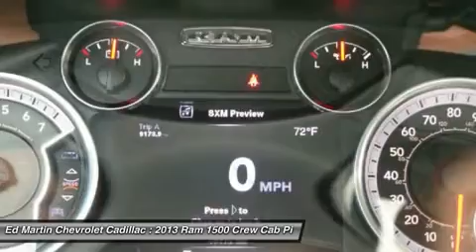2013 Ram 1500 460371B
2013 RAM 1500 Anderson, IN
Stock# 460371B

Express with a HEMI Dude!!! ONE OWNER LOCAL TRADE!, GREAT VEHICLE HISTORY!, And FULLY SERVICED AND READY TO GO!. 4D Quad Cab, HEMI 5.7L V8 Multi Displacement VVT, 4WD, ABS brakes, Electronic Stability Control, Heated door mirrors, Low tire pressure warning, and Traction control. Want to stretch your purchasing power? Well take a look at this wonderful 2013 Dodge Ram 1500. This terrific Dodge is one of the most sought after used vehicles on the market because it NEVER lets owners down.